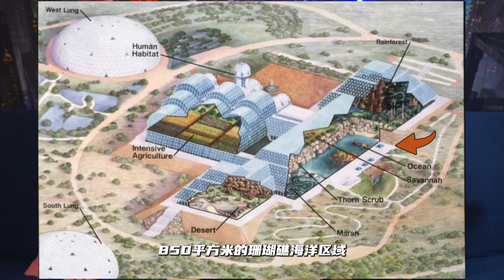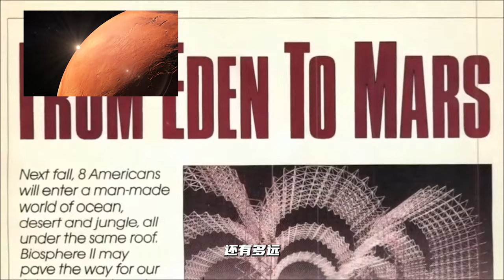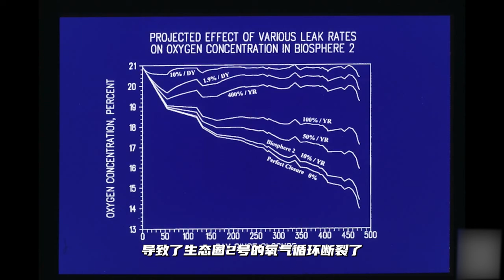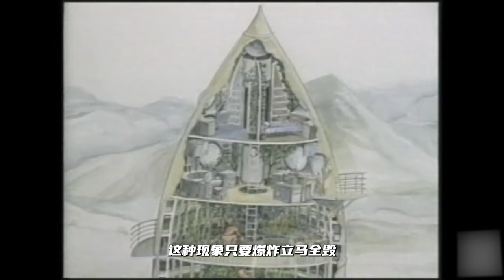生物圈2号实验揭露：人类距离星际文明的真实距离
生物圈2号实验不仅仅是一个生态系统的模拟实验，它深刻地揭示了在封闭环境下维持一个平衡生态系统的挑战，以及这对人类心理健康的重要性。本视频详细讨论了实验的背景、面临的挑战和产生的影响。我们探讨了实验中出现的食物短缺、氧气下降和生态系统失衡等问题，以及这些问题如何影响参与者的心理和社交关系。视频强调了生态系统的复杂性和维护的困难，同时探索了在封闭环境中维持人类心理健康的重要性。通过圣埃克苏佩里的智慧话语，我们强调保护我们的地球和为后代留下一个宜居的环境的重要性。